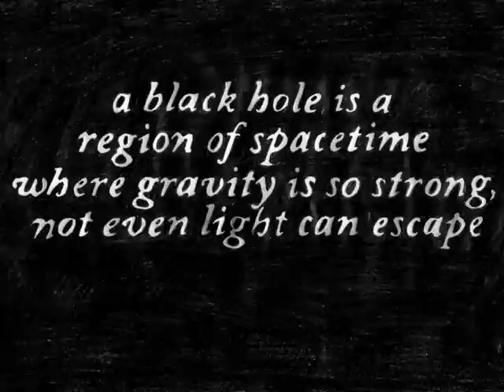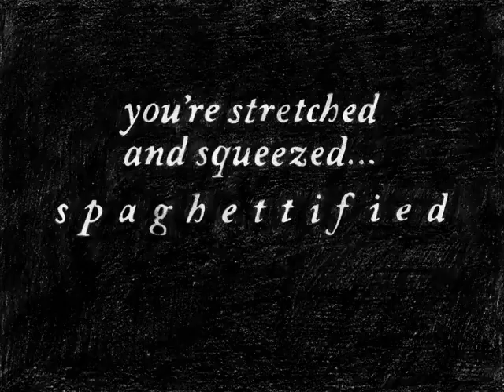Black Holes - Animations And Cartoons